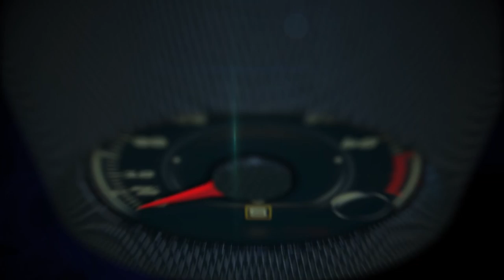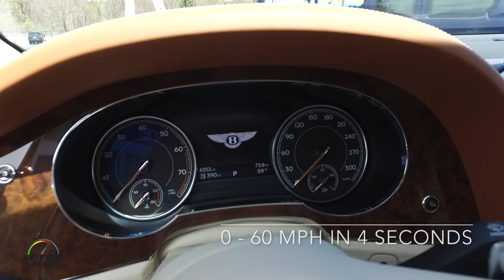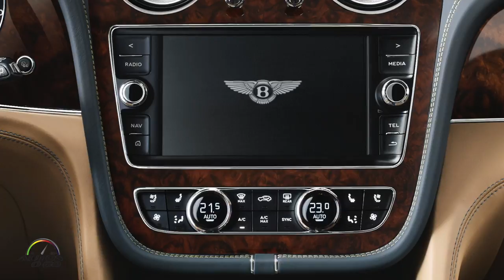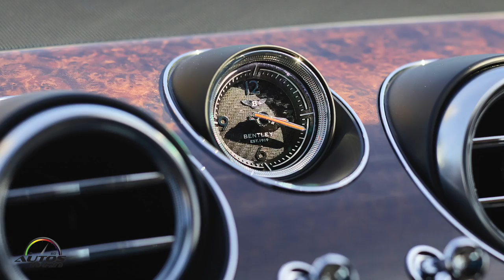2017 Bentley Bentayga 1sr. drive with CEO of the Americas Michael Winkler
2017 Bentley Bentayga 1sr. drive with CEO of the Americas, Michael Winkler.

The Bentley Bentayga combines unparalleled luxury with effortless performance and everyday usability.

With an all-new W12 powertrain, the Bentayga is the fastest, most powerful, most luxurious and most exclusive SUV in the world. It offers a true Bentley driving experience and showcases innovative technology features.

Designed, engineered and handcrafted in Crewe, the Bentayga’s styling is pure Bentley. Sculptural with an elegant, timeless execution, it perfectly balances athleticism with confidence. From the four round LED headlamps and large matrix grille, to the distinctive power line and muscular haunches, the Bentley DNA is apparent throughout.

The Bentley Bentayga boasts the world’s finest automotive cabin, with unrivalled levels of precision. The detailing in metal, wood and leather – including meticulous tolerances between elements of trim – is the epitome of modern British luxury. This level of perfection is only achievable thanks to the exceptional craft and skill of Bentley’s colleagues in Crewe.

An all-new twin-turbocharged 6.0-litre W12 engine is at the heart of the new Bentayga. The mighty 12-cylinder unit combines efficiency and refinement with ultra-luxurious levels of power and torque. With 608 PS (600 bhp / 447kW) and 900 Nm (663 lb. ft) delivering a 0-60 mph time of 4.0 seconds (0-100 km/h in 4.1 seconds) and a top speed of 187 mph (301 km/h), the Bentayga is the world’s most powerful and fastest SUV.